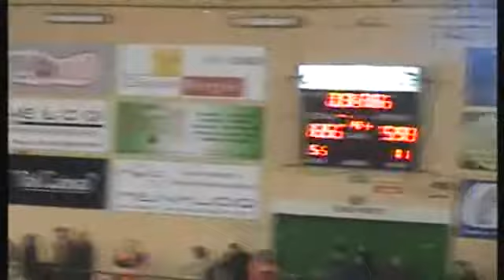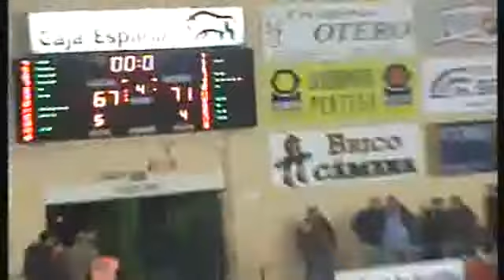ORO PALENCIA BALONCESTO,71 - MENORCA BASQUET,67 (16/12/2011 0:00:00)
ORO PALENCIA BALONCESTO,71 - MENORCA BASQUET,67 (16/12/2011 0:00:00)